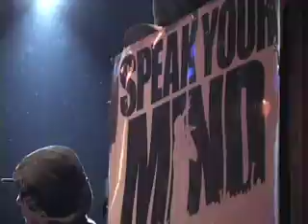A Christmas Story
SPEAK YOUR MIND -  A CHRISTMAS STORY

The Speak Your Mind Concert Series continues with "A Christmas Story" at The Knitting Factory Thursday December 16, 2010 - A TOY DRIVE -

Featuring some of the freshest Artists in Northern Nevada, the concert featured Christmas songs and Classic Throwback Jams performed to perfection. A Packed house as usual, filled with holiday spirit, this was one show for the city record books. Out of all the shows in the concert series performed throughout 2010, this show was by far and away the most special. Put on by Dan Hubbard for the needy families and children of Northern Nevada, nearly the entire Hip Hop community came out and showed there support for those in need. The vibe was complete happiness and joy as everywhere you turned people were embracing one another in the spirit of Christmas. "I've been involved with every Speak Your MInd, and this was by far my favorite." ~Chase

Dan Hubbard

Shot/Edit BY: Chase McMullen
Precision Productions LLC

Special Thanks to ALL the individuals who made this event possible:
Mic Rob (The Host)
The Knitting Factory (The Venue)
Trever Crow
Item 9 Clothing
Donovan Giudici
T Wizdom
Shorty T
PPflyers.com
Jelly Bread
George Vargas
Locus
Spoken Views
Guilty One
The Apprentice
John Becker
Hayden Lyle
People Music RTE
RenoSkateboarding.com
Joel Wilkins
Adam Heywood
TOYS FOR TOTS
The US Marines
A Blurry Shot
Knowledge Lives Forever
Sav L
Emic
Bre
KADO The Dreadlocked Gentleman
Reno Tahoe Tonight
Oliver X
The Beach Hut Deli
ForHipHop.com
Chris Mic
J1Three
Lord Mecca
Lefty Rose
Mike Lucido
WordPlay
Pat Ortiz
DJ Mince
The Holland Project
Humble Ink
SANTA